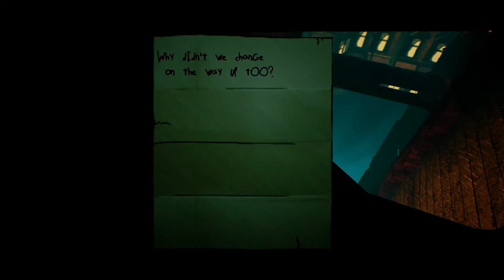Albino Lullaby Dev Interview Part 3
The Third Part of the Crit Hit Teams Interview with Justin Pappas of Albino Lullabye's Dev Team, Ape Law

And don't forget to check out the webpage and social media for this awesome game